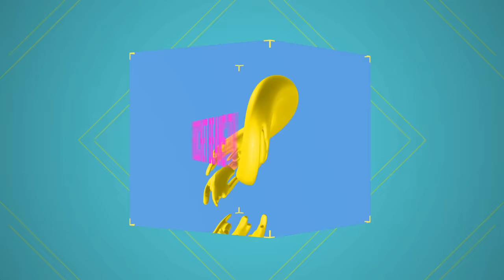TRUE LIES (Any%) Speedrun in 33:18 von ZockerStu | Speedrundale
Ein letztes mal für diese Session SPEEDRUNDALE mit Gregor und Sia, war ZockerStu fleißig dabei. Er hat mit TRUE LIES eine kleine Perle unter den Lizenzspielen mitgebracht. Danke nochmal und get to the Speedund-Choppa!
Rocket Beans wird unterstützt von fritz-kola, Razer & Samsung.